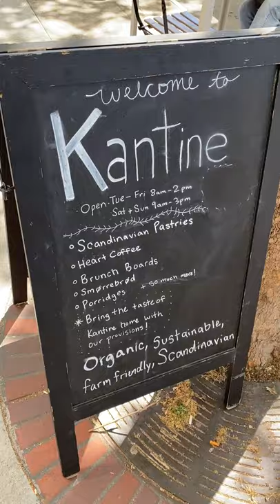What does Scandinavian food look like? (Taste Tour Series)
We ate at Kantine: 1906 Market St, San Francisco, CA 94102